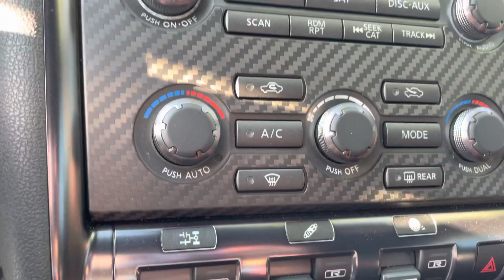Pat’s GTR by Christina at Toyota of Melbourne